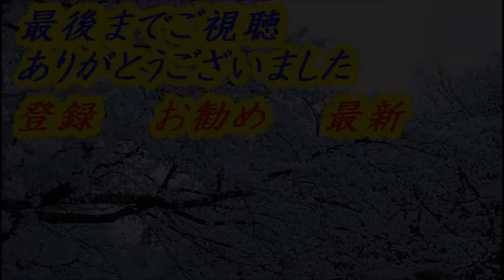芸能人すっぴん⇔メイク画像比較パート5 びっくりor可愛い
森摩耶、広瀬アリス、中条あやみ、向山志穂、あびる優、
渡辺直美、水川あさみ、橋本愛、真木よう子、中村アン、
有村架純、芹那、水川あさみ、中川翔子、仲里依紗、
上原さくら、戸田恵梨香、藤原紀香、菜々緒、上戸彩、
香里奈、川島なお美、鳥居みゆき、ローラ、
佐々木希、紗栄子、浜崎あゆみ、蛯原友里